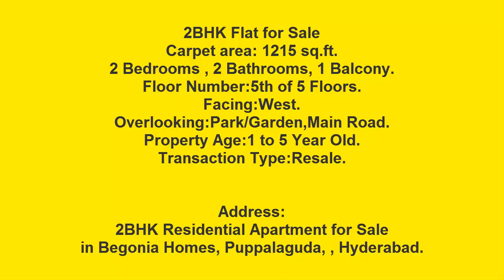2BHK Flat for Sale in Hyderabad (#41) 2BHK Residential Apartments for Sale house for sale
Every DETAILS AVAILABLE in this VIDEO,  Please Watch Till the End :
Property No:41
2BHK Flat for Sale
Carpet area: 1215 sq.ft.
2 Bedrooms , 2 Bathrooms, 1 Balcony.
Floor Number:5th of 5 Floors.
Facing:West.
Overlooking:Park/Garden,Main Road.
Property Age:1 to 5 Year Old.
Transaction Type:Resale.

Address:
2BHK Residential Apartment for Sale
in Begonia Homes, Puppalaguda,  Hyderabad

Note For Property SELLERS:
If you have any properties for sale, please send the details to us, and we will review and post in this channel. It can be from any location. Requesting you to that please share full details about your property including photos and videos to this email.
The content in this video is provided for education and information purpose only. We suggest you to do proper research on any property or information provided, before taking any decision for it like purchase. This channel is not responsible for any loss or profit related to the information provided in this video. We are not dealing directly or indirectly with any of the listings, unless and until we mention specifically. This channel shall neither be responsible nor liable to mediate or resolve any disputes or disagreements between the Customer/Buyer/User and the Seller. Please check
thoroughly before making any decision on any listing.
Music Source & Credit to :
lakhs, house for sale in hyderabad manikonda, 3bhkhouseforsale, housefor, 2bhkhouseforsale, houseforsaleinhyderabad, 2bhkforsale, house for sale in hyderabad below 30 lakhs, 20 lakhs budget house in hyderabad, independent house for sale in hyderabad, sale plats, 2bhkhouses, below40lakhssale, houseforsaleinhyderabad. house for sale
2BHK Residential Apartment for Sale,
2BHK Residential Apartments for Sale,
2BHK Flat for Sale,
2BHK Flats for Sale,
2BHK Flat for Sale in Hyderabad,
2BHK Flats for Sale in Hyderabad,